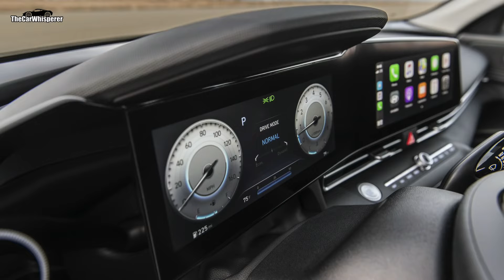This is the 2021 Hyundai Elantra | New Interior and Exterior Design!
Welcome to Ivan, the Car Whiesperer.

Hope you will find my videos helpful.

Come back to the channel for more car reviews and fixing tips.